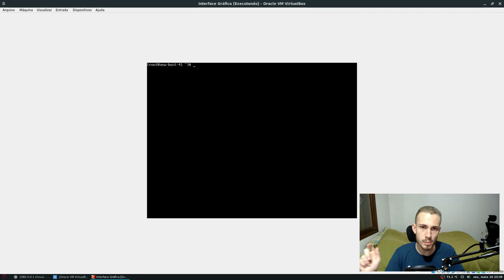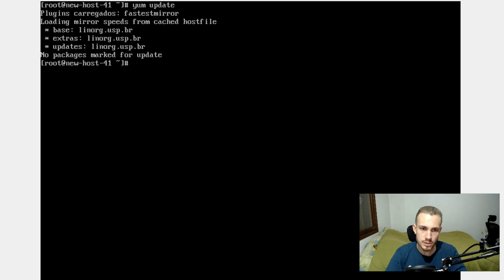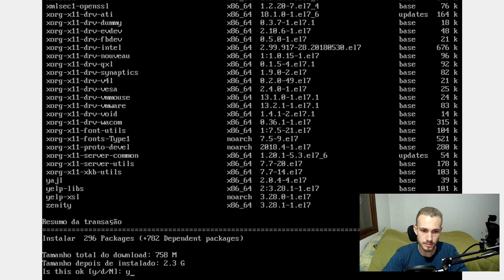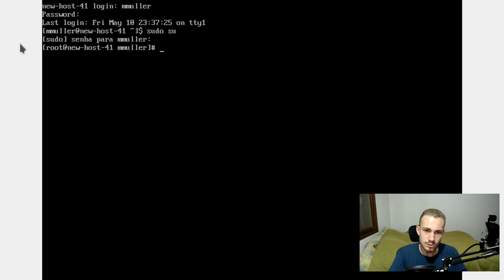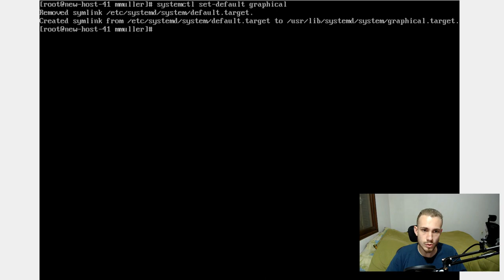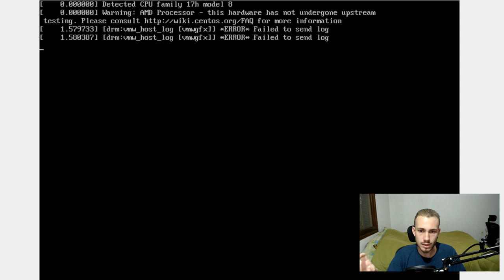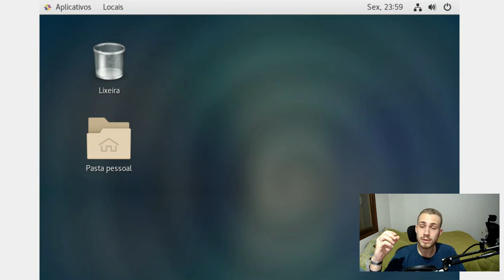Como instalar uma INTERFACE GRÁFICA no LINUX CentOS 7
Se você utiliza o CentOS, ou já tentou utilizar, sabe que após a finalização da instalação ele não tem uma interface gráfica. Isso se deve ao fato de ser uma distribuição focada em Servidores, mas nada impede de você instalar uma interface nele, não é mesmo?!